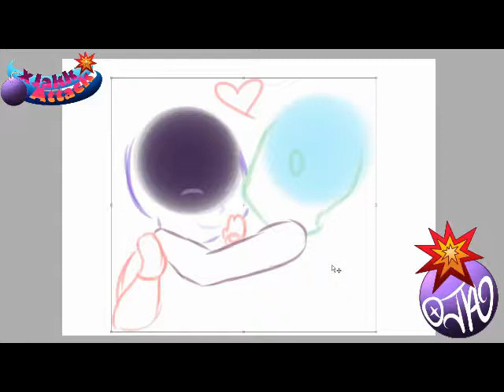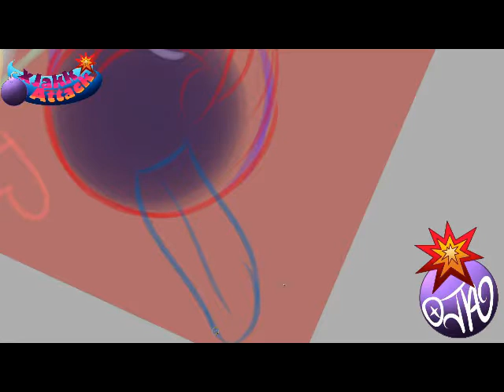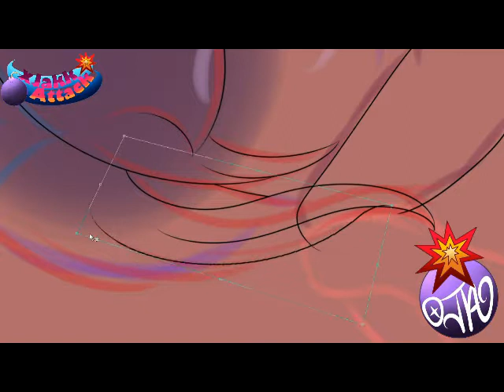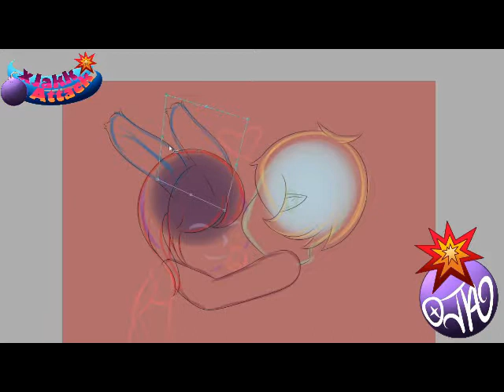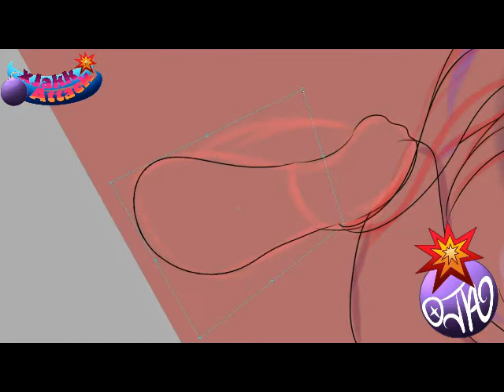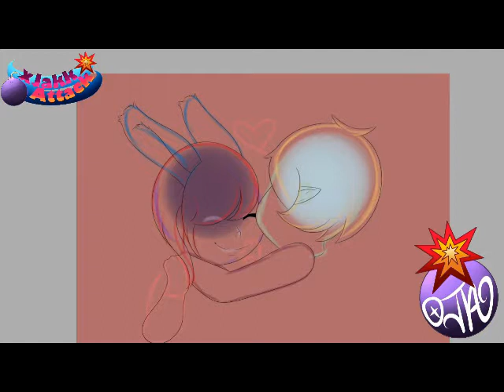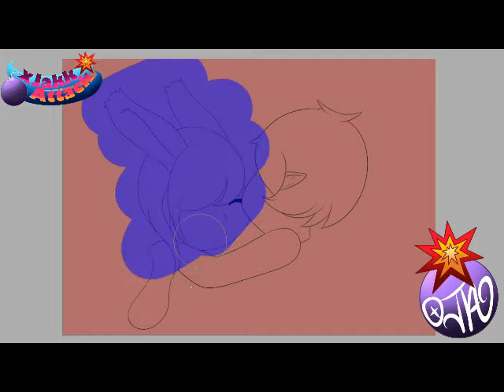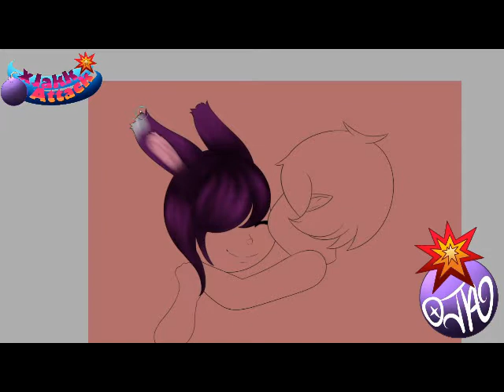Sweet Kisses FFXIV Art Past Stream Time Lapse